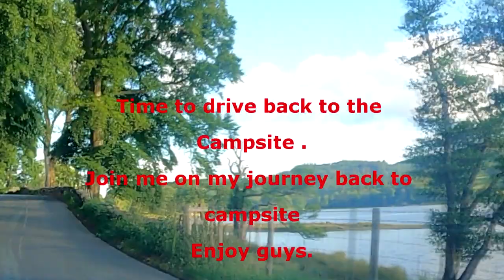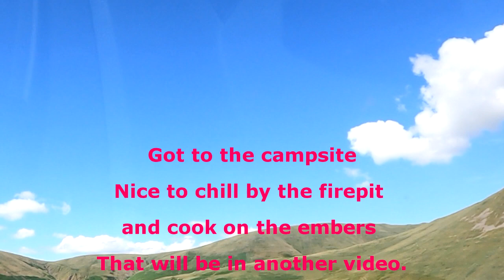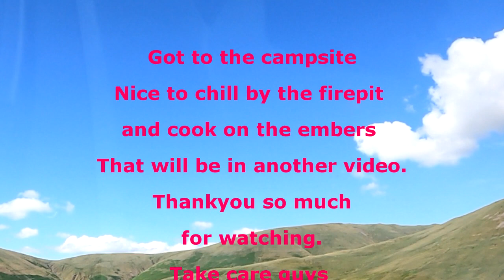Driving in the Lake District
Driving from the Lake district To Hayton Hideaways campsite  6th July 2021